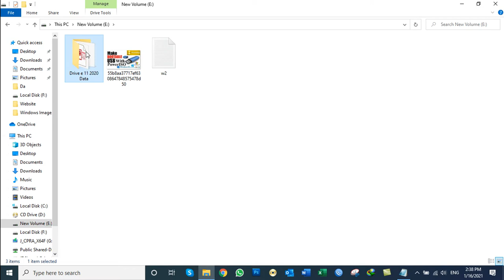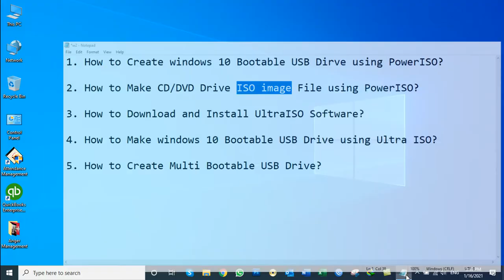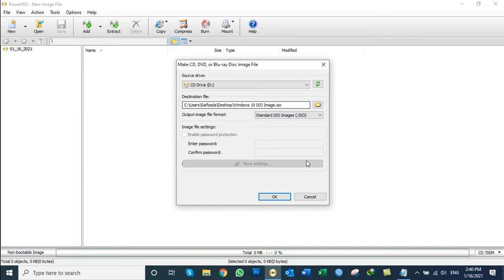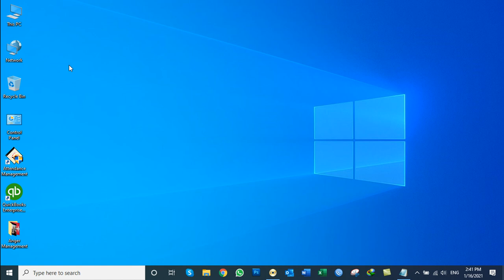3 - How to Make CD DVD Drive ISO image File using PowerISO?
How to Make CD DVD Drive ISO image File using Power ISO?